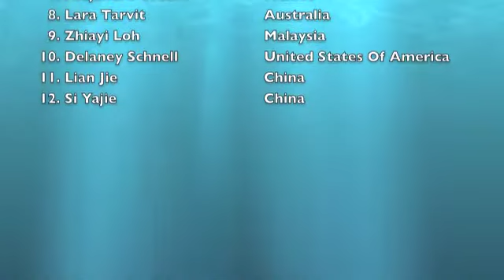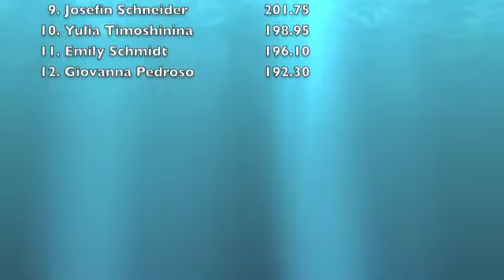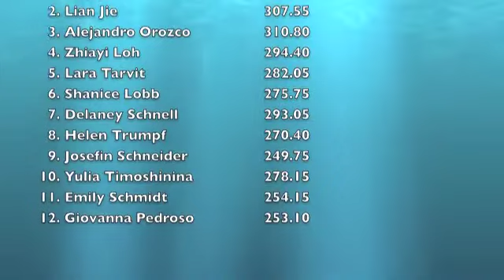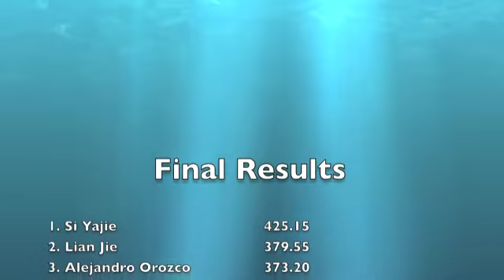19th FINA World Junior Diving Championships 2012 - Girls B Platform - Finals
19th FINA World Junior Diving Championships 2012 - Girls B Platform - Finals